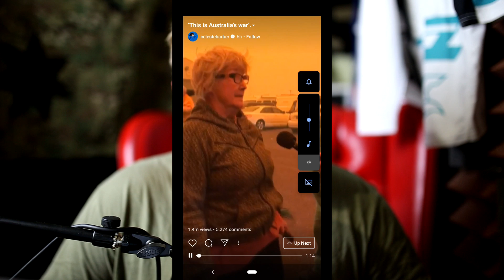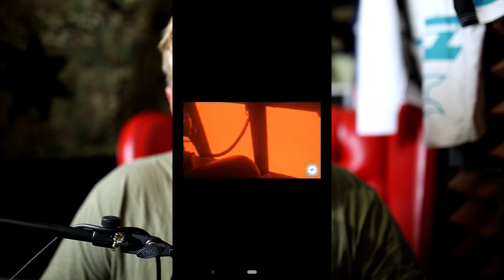How did Celeste Barber GET AWAY WITH THIS?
Forgive me for knocking the focus on my camera. Listening is more important anyway.
Thankyou as always for the support. It is truly amazing.
Thinking of all those affected in the fires.
My instagram is @willy.beating.cancer